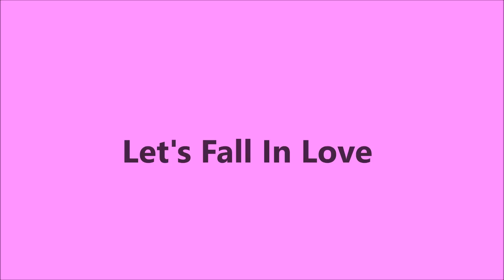Let's Fall In Love NAT KING COLE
Nat's cover of the Eddie Duchin hit of 1933.  It was co-written by Harold Arlen, who also wrote "That Old Black Magic", "Stormy Weather", "Accentuate the Positive" and of course "Somewhere Over the Rainbow".